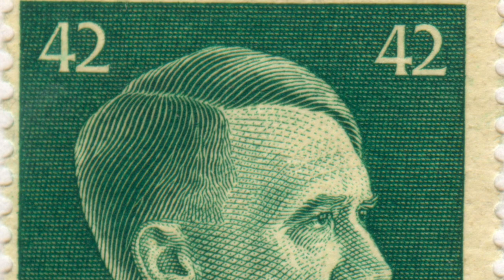The British Woman Who Could Have Married Hitler - Unity Mitford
Inside of Germany during Hitler’s time as dictator, there were many women who became obsessed with the dictator. He had a cult of followers, that every time he appeared in Public would cheer, and in many times cry as they were so overwhelmed by seeing him. Hitler was greeted with mass salutes, and by crying women, but to the people of Germany he portrayed himself as a single bachelor. It was believed by doing this, it would help Hitlers appeal with the population and especially women. He did marry as the Second World War was coming to an end, to his long lasting companion Eva Braun, but his love life remains a rather bizarre one. But there was one member of the British aristocracy who became infatuated and even obsessed with Adolf Hitler, and in a way she began to even stalk the dictator of Germany.